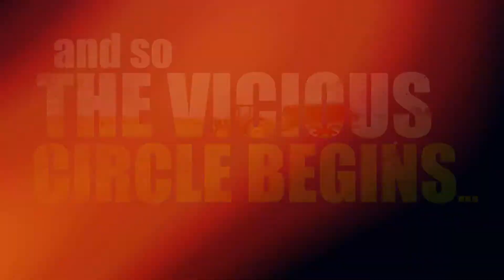Dead Zone: Where the Wild Things Were, new paperback launch - Philip Lymbery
A new, compelling film (to coincide with the new paperback) shows how the world's most iconic wildlife is being pushed to extinction by the demand for cheap meat.